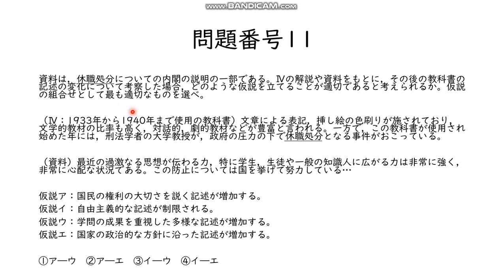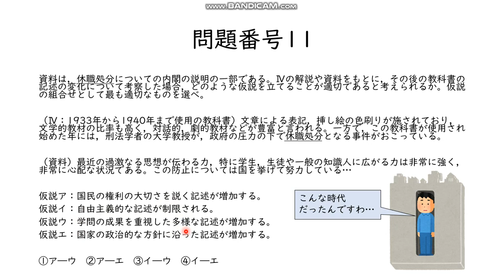当時の空気を感じろ問題（高認日本史A2019第2回問題番号11）